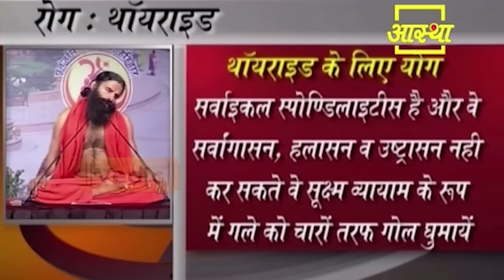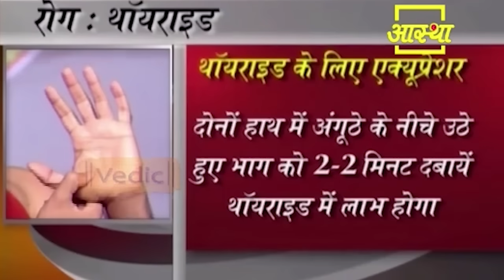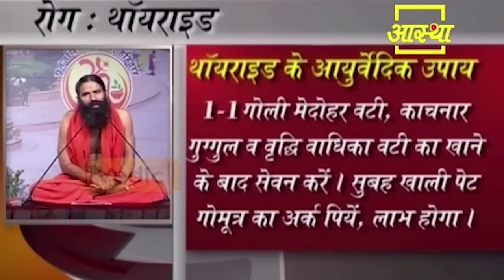थायराइड को जड़ से खत्म करने का अचूक आयुर्वेदिक उपाय || Swami Ramdev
Surefire Ayurvedic remedy to root out thyroid || Swami Ramdev